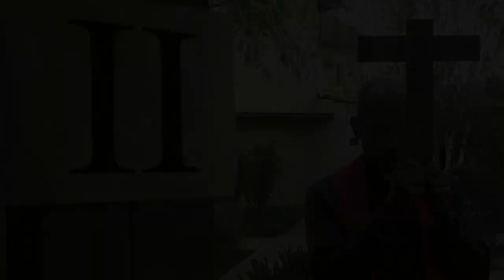via crucis orando